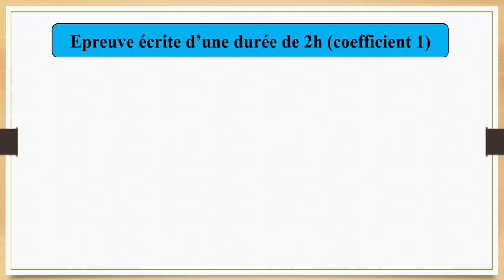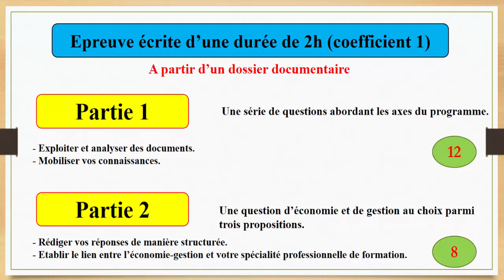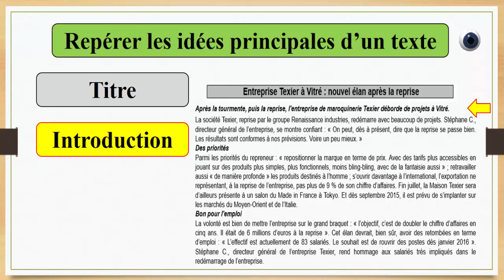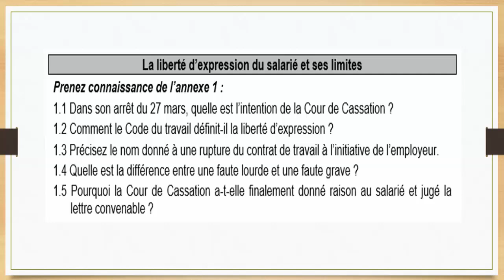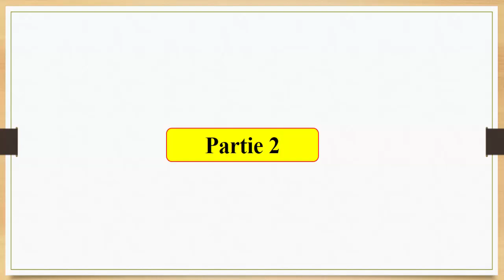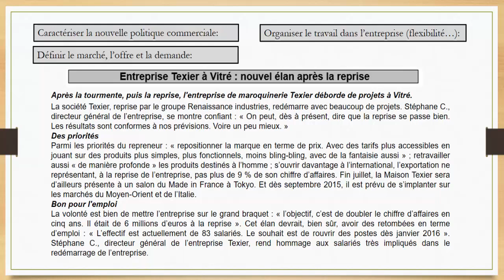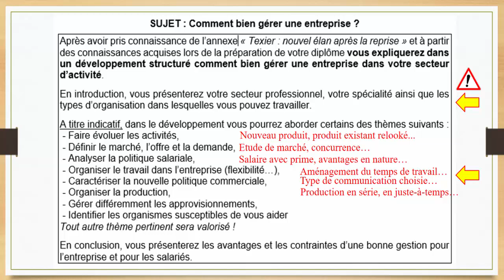METHODOLOGIE ECO - GESTION